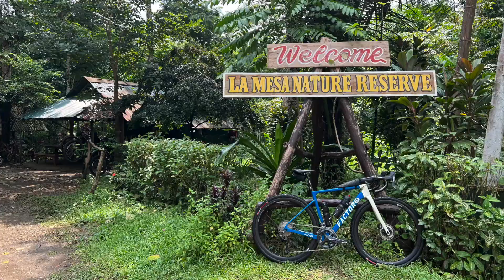LA MESA Nature Reserve kailangan ng Upuan dito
Grabeng Gravel Challenge part 1 race route.
This is a test run for us first timer at Lamesa Natture Reserve'

Factor Philippines - CF Cycling Performance

Instagram: d_cycling_chef and cyclingchefofficial
Strava: cycling chef